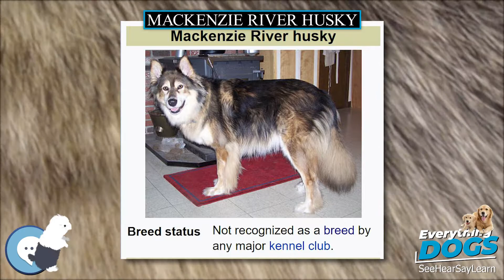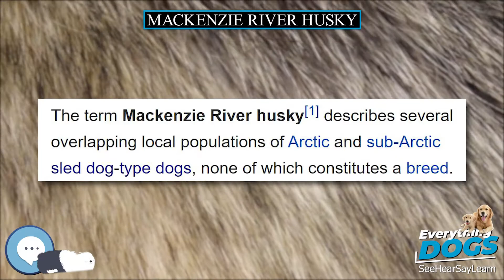Mackenzie River husky 🐶🐾 Everything Dog Breeds 🐾🐶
Amazon's Best Dog Food
Unique and Versatile Portable Hydration Dog Bowl
Audible Books about Dog Care and Training
Link to Amazon.com Store

The term Mackenzie River husky describes several overlapping local populations of Arctic and sub-Arctic sled dog-type dogs, none of which constitutes a breed. Most prominent and current of these are the sled dogs of Donna Dowling and others in the interior of the American state of Alaska. These dogs are described as standing 26 to 29 inches (66 to 74 cm) in height and weighing 63 to 104 pounds (29 to 47 kg). Usually long-coated, they are rangy, deep-chested and long-legged, built for heavy freighting in single file through deep snow. Their colors are the usual northern-dog range of black and white, shades of grey and sable, tan, blond, and red.